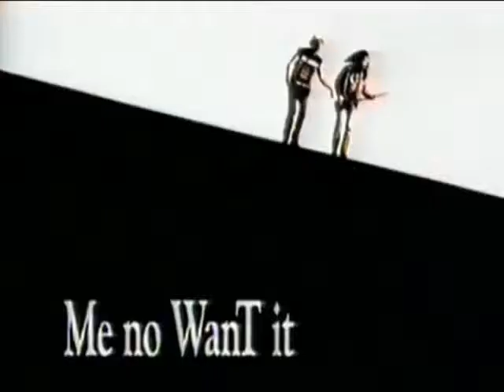Dr. Alban - Ragea Gone Ragga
Old songs